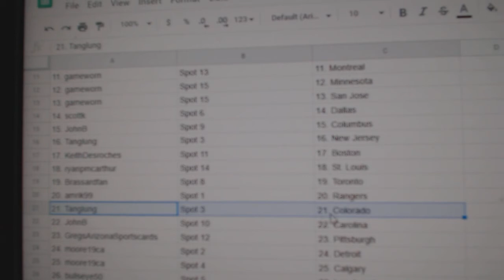Team Randoms - C&C GB #11,676